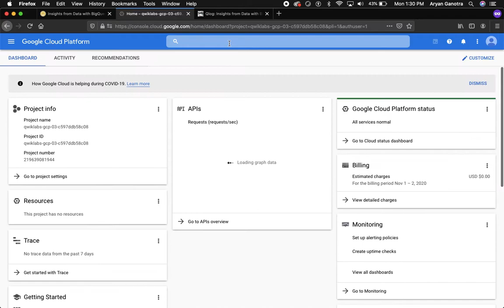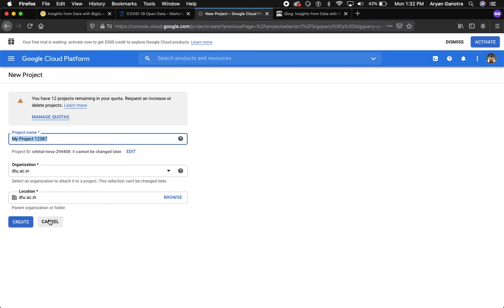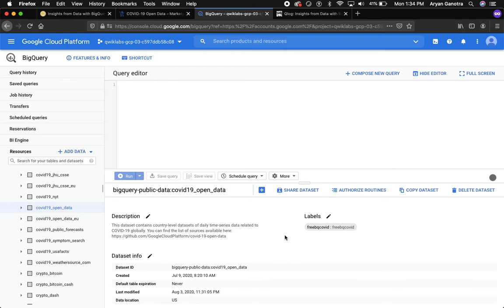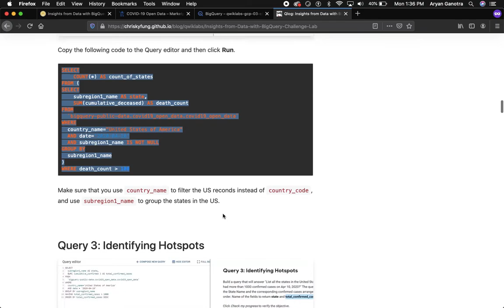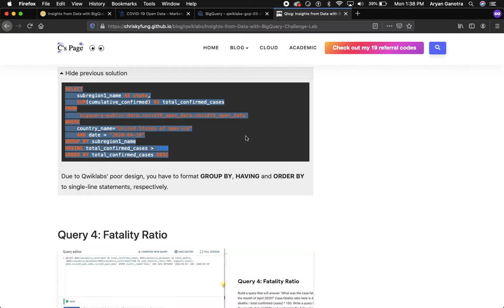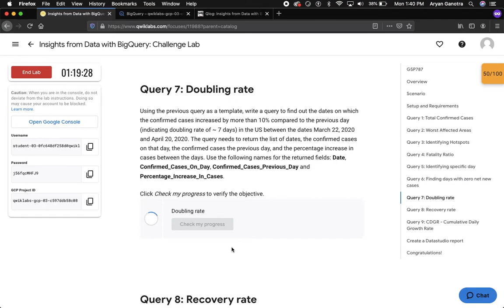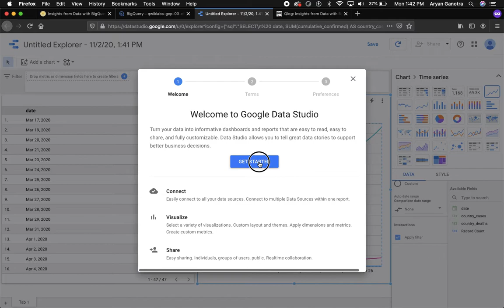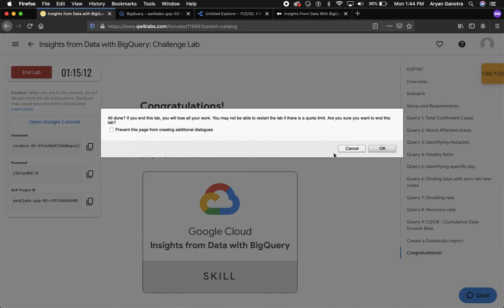Insights From Data With BigQuery Challenge Lab | QwikLab Tutorial | 2020 | 2021